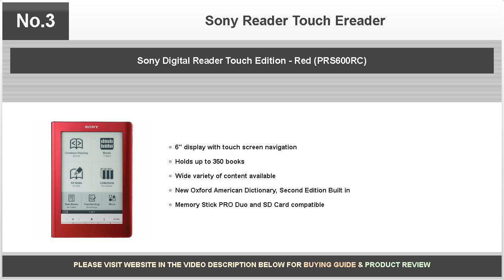Sony Reader Touch Ereader - Daring Reviews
The Sony Reader Touch is one of the best ways to enjoy reading on the go, but before you hurry out to make a purchase you need to know some of the good and bad things that come along with the Sony Touch Reader.

Bestselling products covered are as follows:

No.8: Sony PRS-600 eReader Touch Edition

No.7: Sony PRS-T2 WiFi eReader | Red

No.6: Sony PRS-600SC Touch Edition E-Book Reader

No.5: Sony PRS-950SC Daily Edition Reader (Silver)

No.4: Sony PRS-T2 6" Touchscreen Digital eBook Reader w/E-Ink Technology, Built-in Wi-Fi & microSD Card Slot (Black)

No.3: Sony Digital Reader Touch Edition - Red (PRS600RC)

No.2: Sony PRS-600 Touch Edition Digital E-Book Reader

No.1: Sony PRS-600BC Touch Edition E-Book Reader